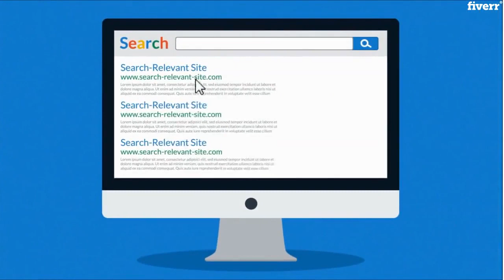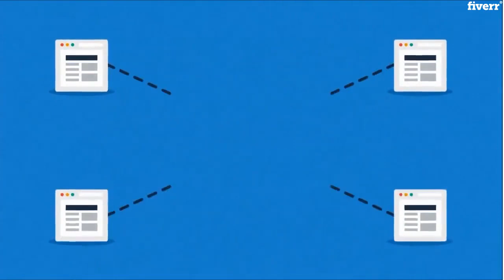Write seo content in english or french on any topic - Best Articles & Blog Posts service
Link to this gig:
Write seo content in english or french on any topic Special discount
Best cheap Articles & Blog Posts Service
Customer satisfaction is my main goal! Focused, motivated and creative, I will write SEO content for your website, blog, social media page, YouTube Channel, etc.
SEO driven content will help you rank in the top results of Google and thus, getting more visitors.
I can write perfect English and French in various tones: formal, conversational or more marketing driven. You can give me your focus words or I can research them as well as other keywords related to your niche or the topic you would like me to write on.
I will also link your other pages in the article and thus, reducing the bounce rate.
Feel free to message me if you have any questions or would like a custom order.
Jeff

Real Estate,General,English,French,Conversational,Professional/formal,First-person narrative,Instructional/how-to,Long-form article